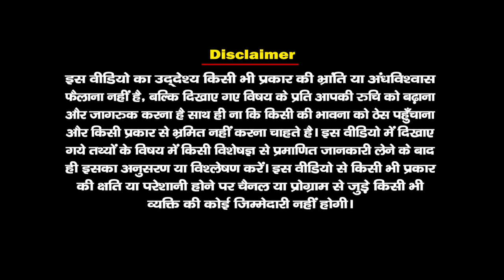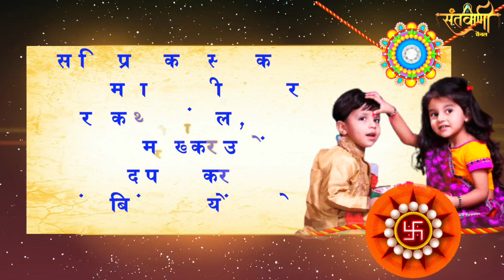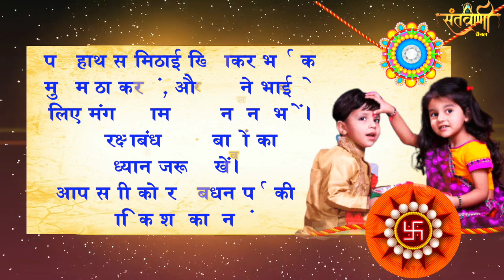RAKSHABANDHAN SHUBH MUHURAT || रक्षाबंधन शुभ मुहूर्त 2024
रक्षाबंधन प्रेम और स्नेह का पर्व है जिससे हर कोई धूम धाम से मनाता है | रक्षाबंधन एक ऐसा धागा हैं जो दो जनों को स्नेह के बंधन से बांध देता है | रक्षाबंधन की थाल में रोली, अक्षत, कुमकुम रखकर उसमें दीप जलाकर रंग-बिरंगी राखियों को रखना चाहिए | बहन को अपने भाई को राखी शुभ मुहूर्त के दौरान ही बांधनी चाहिए | आप सभी को रक्षाबंधन पर्व की हार्दिक शुभकामनाएं |